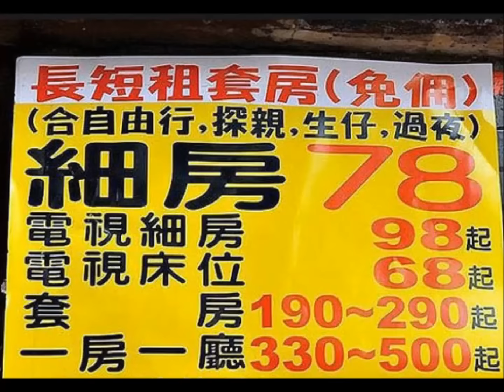Coffin Room 棺材房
港媒报道,香港最高呎租的,并非山顶豪宅或者IFC,反而是最贫穷地区深水埗,每呎租金高达300港元。

在这个区内,板间房和笼屋已非新鲜事,最荒谬的是,一个板间房再"井"字形改成六间小房,每间房只有棺材大小高度不过五呎的空间,六名住客在此过着穴居般的生活。

2012 10月9日清晨，香港，一名非政府组织的工作人员正与"棺材房"的居民交谈。为了让租金实现最大化，香港的房东建造了所谓的"棺材房"。这种木板房空间极为狭小，只有1.4平方米，每月租金1450港币。